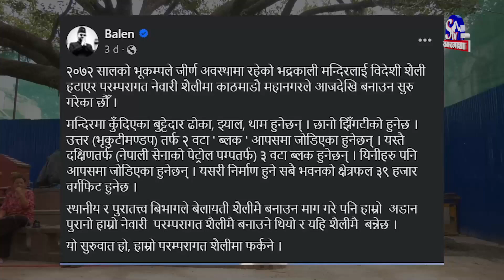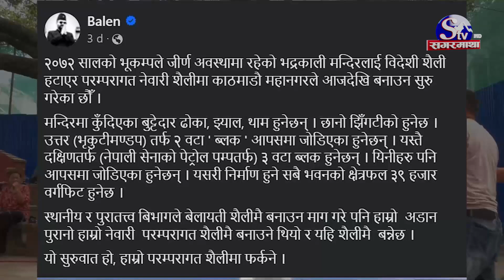भद्रकाली मन्दिरको पुनर्निर्माण सुरु, परम्परागत नेवारी शैलीमा बन्दै छ भद्रकाली मन्दिर